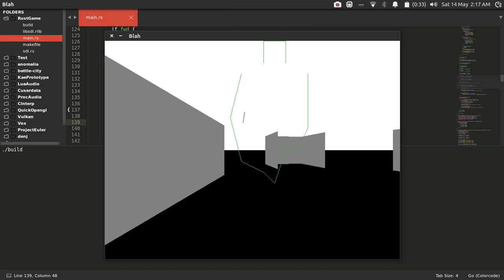Doom Wall Rendering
I'm attempting to write an original doom style renderer in rust so I can a) try rust, and b) get better at my math/graphics/figuring stuff out skills.

This is a few days and some pages of scribbled math notes.
It's entirely on the cpu except for the whole "putting it on the screen" part.

It's only 790 lines of rust including my sdl bindings.